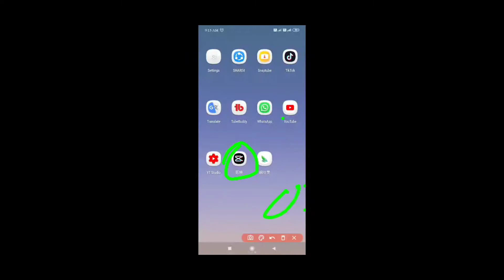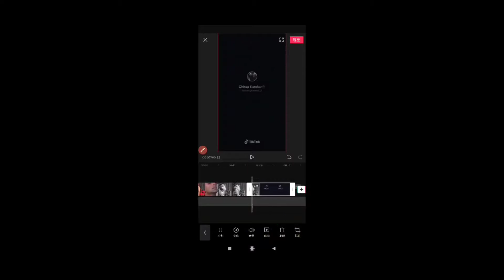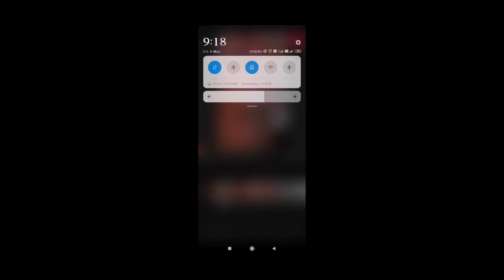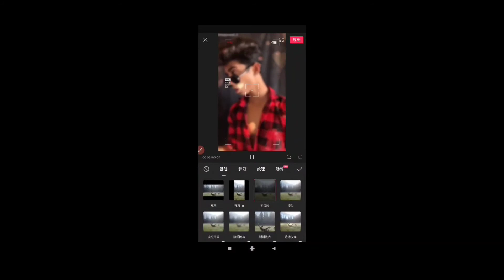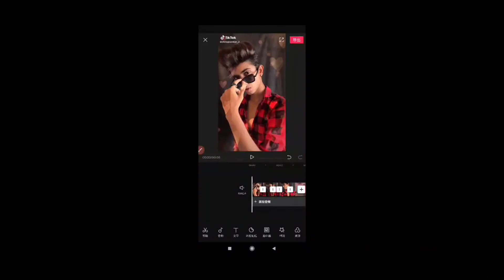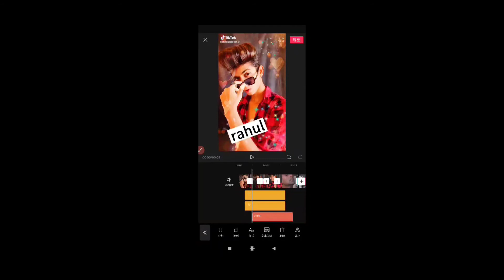Shake video effect app for Android! चाइनीस App video tutorial for tik tok using